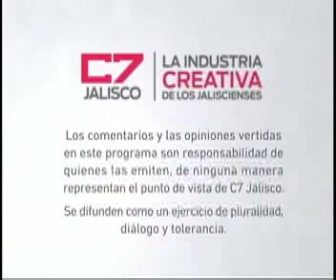ESTACION CENTRAL 21 Noviembre